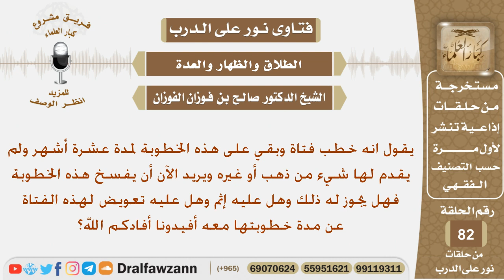شاب خطب فتاة مدة عشرة أشهر فهل ليجو له فسخ الخطوبة الآن وماذا يجب عليه تجاه تلك الفتاة؟ الفوزان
نص السؤال:
يقول انه خطب فتاة وبقي على هذه الخطوبة لمدة عشرة أشهر ولم يقدم لها شيء من ذهب أو غيره ويريد الآن أن يفسخ هذه الخطوبة فهل يجوز له ذلك وهل عليه إثم وهل عليه تعويض لهذه الفتاة عن مدة خطوبتها معه أفيدونا أفادكم الله؟

السيرة الذاتية :
للاشتراك في قناة الشيخ صالح الفوزان

رئيس الفريق
لمشروع كبار العلماء